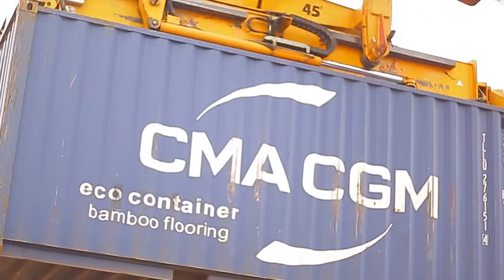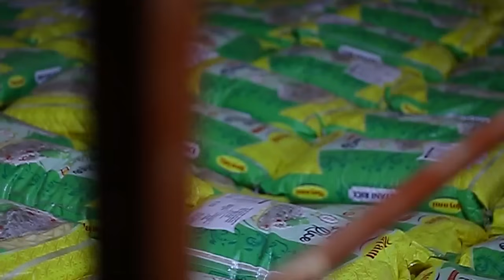🔥USA YAGEJEJE INTWARO KIRIMBUZI MU BIHUGU 6 BIKIKIJE UBURUSIYA||UBUTALIYANI N'UBUDAGE BADAGAZWE👹👹